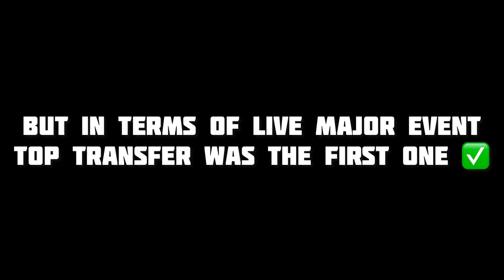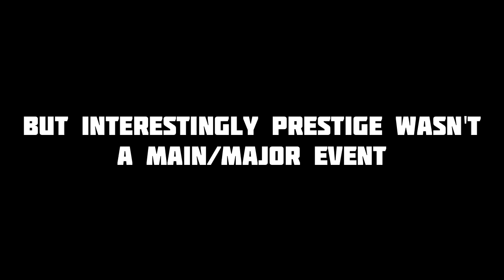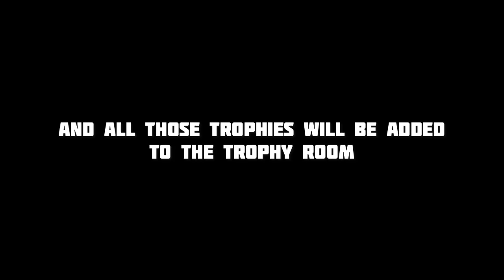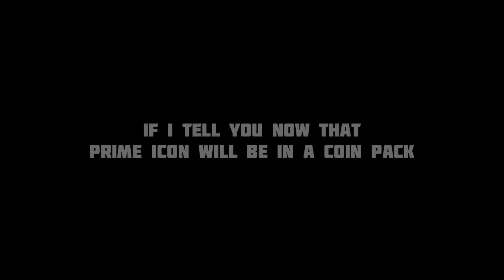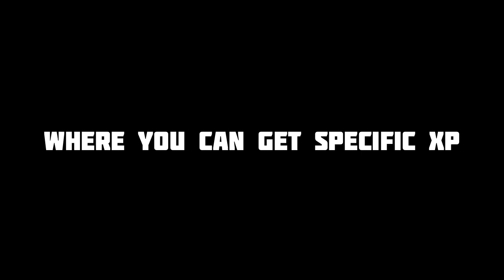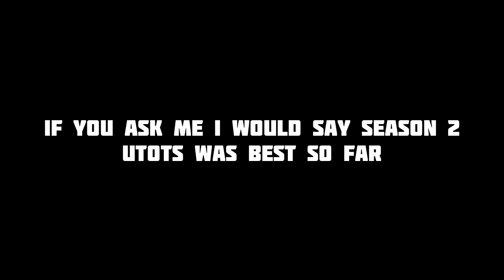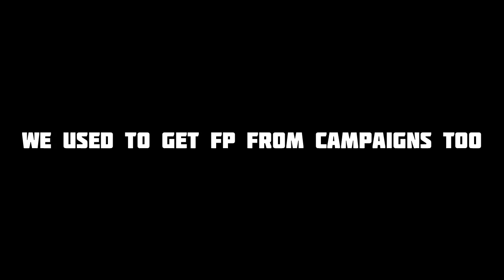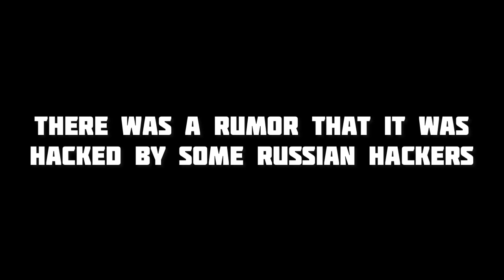TOP 10 THINGS YOU DIDN'T KNOW ABOUT FIFA MOBILE | FIFA MOBILE 21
Rivalries Event F2P Guide
Rivalries F2P guide
Rivalries Guide
Rivalries event guide
Rivalries event

UTOTS RONALDO
UTOTS MESSI
UTOTS GUIDE